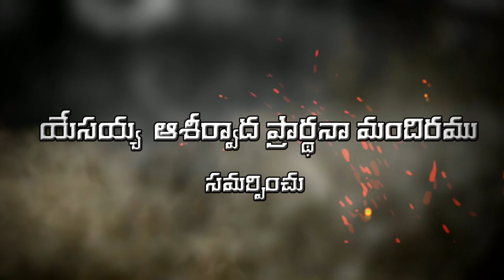2021 NEW YEAR SONG.JBPM CHURCH / G.SAMSON RAJU & LILLY SHARON /TELUGU CHRISTIAN SONG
lyrics :pastor G.SAMSON RAJU
tune &vocals: sis G.LILLY SHARON
music&video credits: bro K.SANGEETH
dop&programming : G SAMUEL PETER

యేసయ్య ఆశీర్వాద ప్రార్థనా మందిరం**2021 నూతన సంవత్సర గీతం**
నా ప్రాణమా నాకున్న సమస్తమా
నా యేసు చేసిన మేలులను దేనిని మరువకుమా
కీర్తింతును పూజింతును సేవింతును ఆరాధింతును

 1.వ్యాధి బాధ లెన్నో క్రుంగదీసినను
భయము లెనెన్నొ లొంగదీసినను
నీ కృపయే నన్ను బ్రతికించెను
నీ దయయే నన్ను ఓదార్చెను.

2. జీవితాంతము నీ సేవ చేసెదను
బలమైన అభిషేకం నాకు దయచేయుమా

3. నేటి వరకు నన్ను నీవే పోషించావు
సమస్త కీడు నుండి నన్ను తప్పించావు